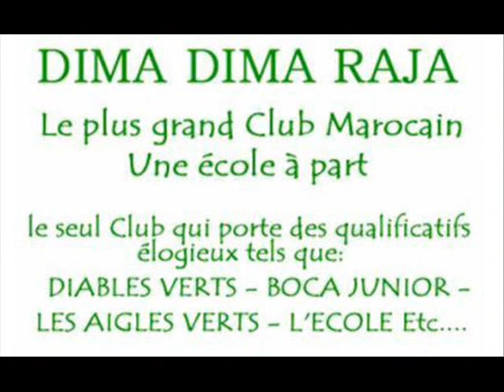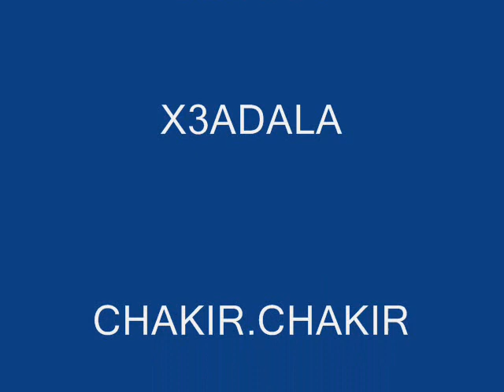ZENKA90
Fkhater lhaj hicham pelipsi skitiwi yassine manar hadra simo soufiane seddik idam wled lkhadra fin ma kano